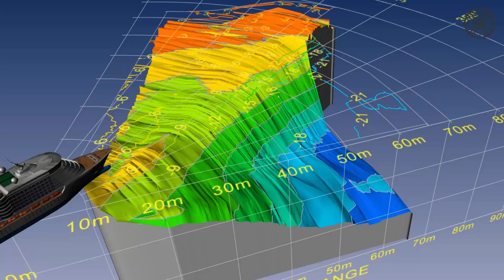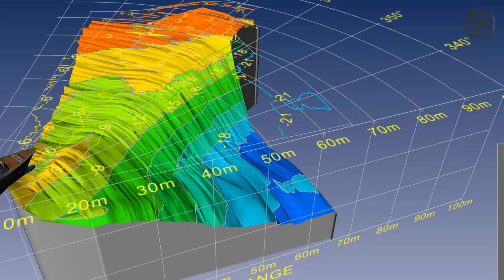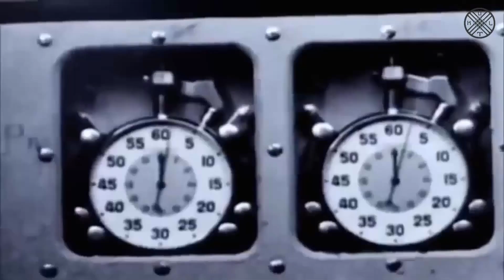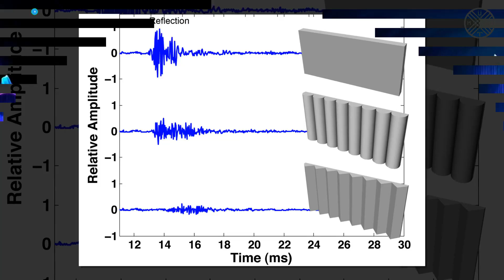Mariana Çukurunda Alınan ŞOK Kayıtlar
Mariana Çukurunda Ne Yaşıyor?
1872 yılında tesadüf eseri keşfedilen Mariana Çukuru da, 100 yıldan fazla bir süredir bilim insanlarının dünyanın oluşumuyla ilgili sorularına cevap vermeye çalışıyor. Yazılı tarihin uzunca bir dönemi boyunca, insanlar deniz tabanının belli bir derinlikten sonra düz ve cansız olduğunu düşünüyordu. Fakat 1872 yılında İngiliz araştırma gemisi HMS Challenger, okyanus tabanının haritasını çıkartmak düşüncesiyle yola çıktı. HMS Challenger 4 yıl boyunca tam 112 bin kilometre yol kat etti. İsveçli bilim adamı Auguste Piccard 1953 yılında dalışın yapılacağı Triest batiskafını tasarladı. Triest, yüksek basınca dayanabilecek şekilde tasarlanmış bir araçtı. Test dalışları ve kontrolleri 7 yıl süren Triest, 1960 yılının Ocak ayında nihayet dalışa hazırdı. Dalış için seçilen isimlerde Amerikan donanmasında görevli derin deniz kaşifi, Teğmen Don Walsh ve Triest’in tasarımcısı Auguste Piccard’ın oğlu Jacques Piccard’tı. Yoksa bu seslerin sahibi bir megalodon mu? Megalodon, büyük beyaz köpek balığının atasıdır. Uzunluğu 20 metreyi bulan bu büyük köpek balığı büyük okyanusta ve atlas okyanusunda yaşamıştır. Etobur olan bu köpekbalığı okyanusun derinliklerinden yüzeye çıkan büyük balinalarla yalnız besleniyordu.

Film(ler): ---
Müzik(ler): Jaws Unleashed Soundtrack

National Geographic Documentary - The Deepest Place on Earth Mariana Trench